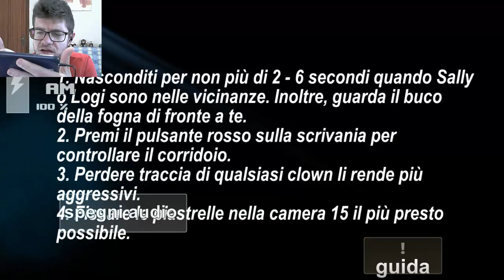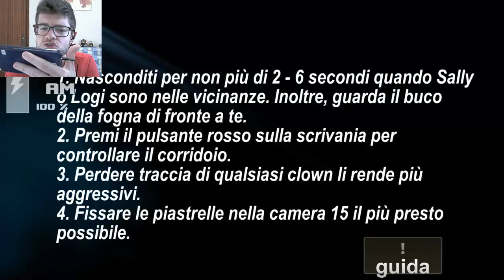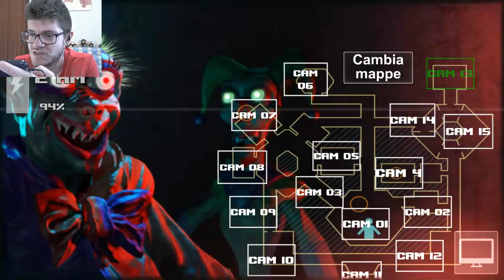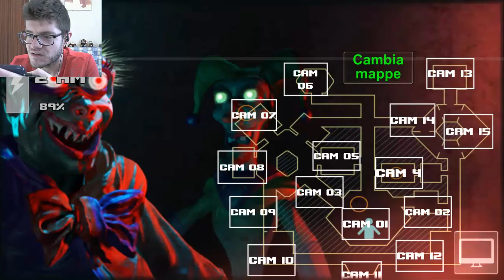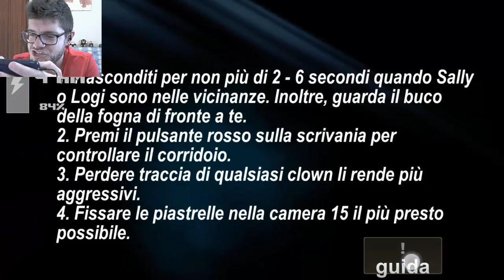Zoolax Nights Clown Malvagi! - NOTTE 1 - Horror Android - (Salvo Pimpo's)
Zoolax Nights Android Horror
Zoolax Nights Clown Malvagi è un gioco horror per Android che ricalca lo stile di Five Nights at Freddy's.
In Zoolax lavoriamo come guardiani notturni e dovremo tenere a bada 3 bambole animate pronte a saltarci addosso e ad ucciderci!
Per farlo utilizziamo il computer e facciamo uso delle telecamere di sicurezza per monitorare la situazione...ma non abbassiamo la guardia...Affrontiamo la PRIMA NOTTE!